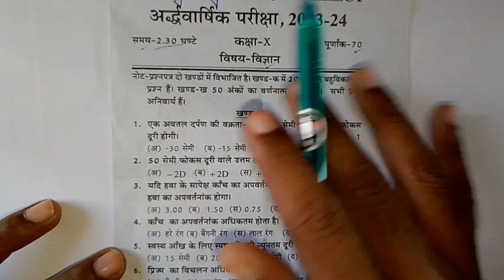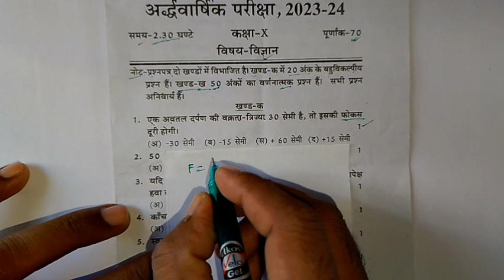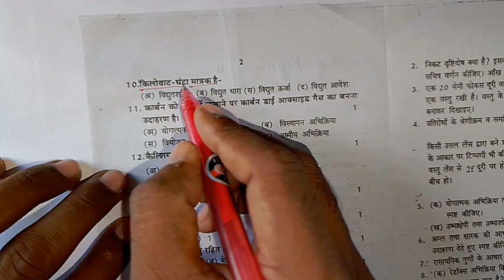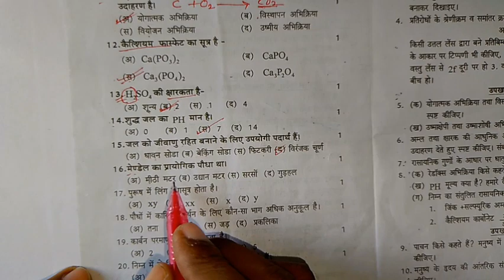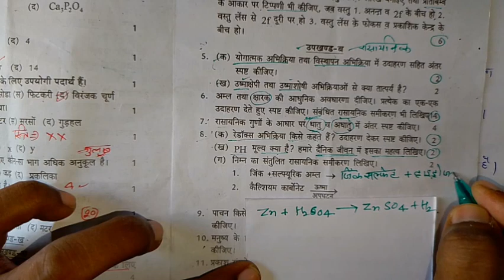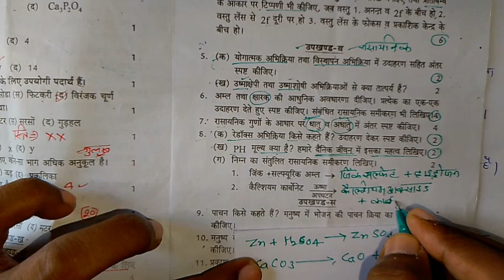class 10th विज्ञान अर्द्धवार्षिक पेपर 2023-2024 | ऐसा ही आयेगा पेपर 10th science half yearly paper